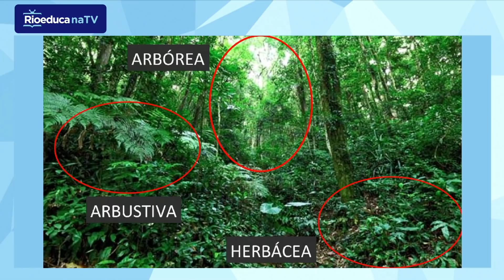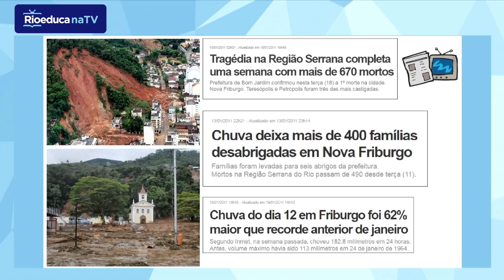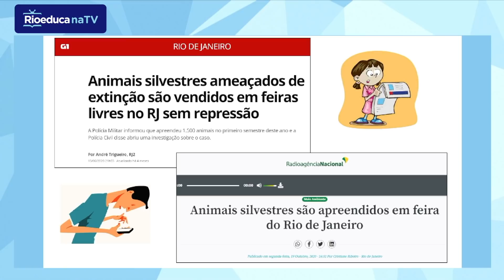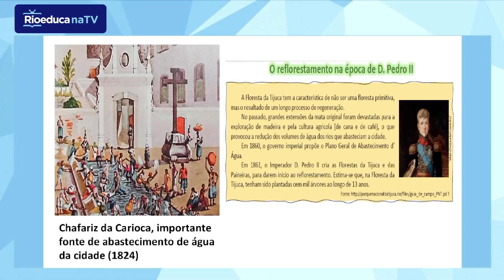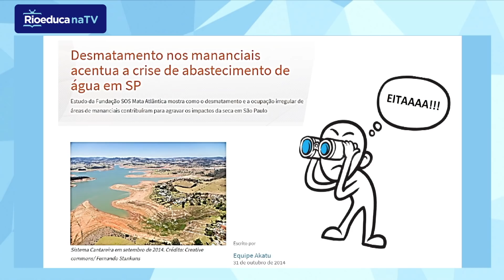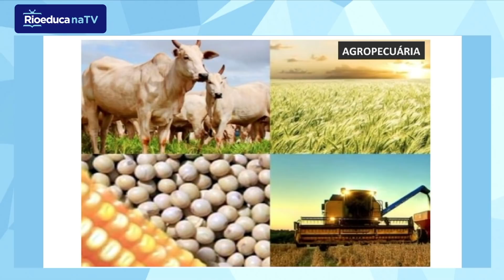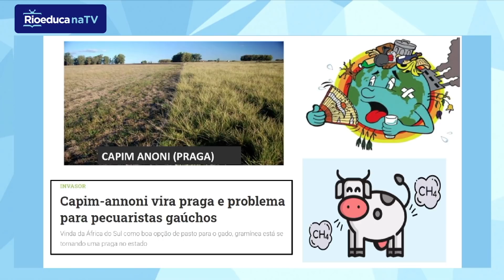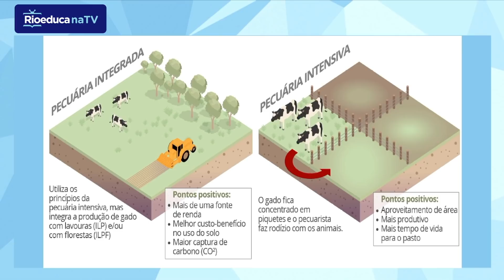Biomas brasileiros: Mata Atlântica e Pampas | Rioeduca na TV – Ciências - 8º Ano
As professoras Isabela Gonçalves e Simone Maciel apresentam a aula Biomas brasileiros: Mata Atlântica e Pampas. Habilidades trabalhadas: Caracterizar os biomas brasileiros (quanto à paisagem, a quantidade de água, tipo de solo, disponibilidade de luz solar e temperatura) correlacionando essas características à flora e à fauna específica. Discutir os problemas ambientais atuais, a partir de notícias sobre impactos ambientais nos ecossistemas brasileiros, identificando os principais causadores, as consequências, e medidas necessárias para minimizar/impedir as alterações no ambiente.